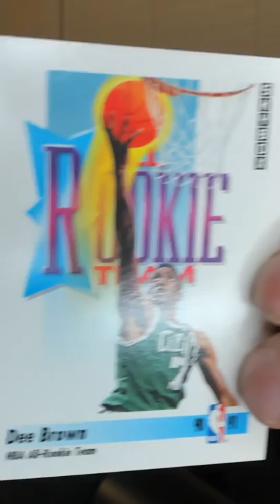Dee Brown Boston Celtics Rookie Basketball Card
I am not a financial advisor. Invest at your own risk.